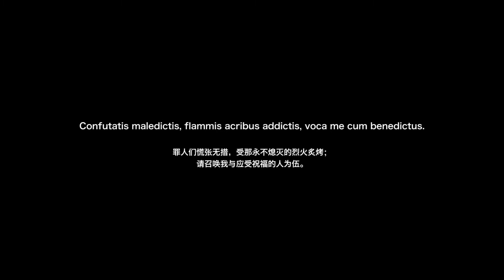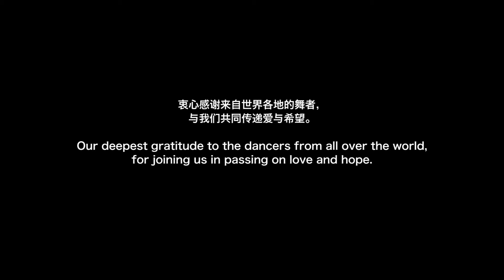Flammis Acribus Addictis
Confutatis maledictis, flammis acribus addictis, voca me cum benedictus.

Dancers: (In order of the video)

Nathalie Nordquist
Sweden

Jo-Ann Sundermeier
United States of American

Isis Murcio
Mexico

Zachary Rogers
Canada

Sebastian Kloborg
Denmark

Wenny Halim
Indonesia

Gu Xiaochuan
China

Nina Matiashvili
Georgia

Yosuke Mino
Japan

Hu Jing
China

Initiated by: Beijing Dance Theater

Production: DAMU Arts

Director/Choreographer: Wang Yuanyuan

Consultant:
Frank Andersen (Former Artistic Director of Royal Danish Ballet)
Zou Zhirui （Secretary General of AIBE）

Creative Statement: Andy Lou

Translator: Zhao Han   Andy Lou

International affair coordinator: Wang Yinan

Editor: Liu Tang

Special Support:
United Nations Educational, Scientific and Cultural Organization

Global Foundation for Performing Arts

Alliance International Ballet Education (AIBE)